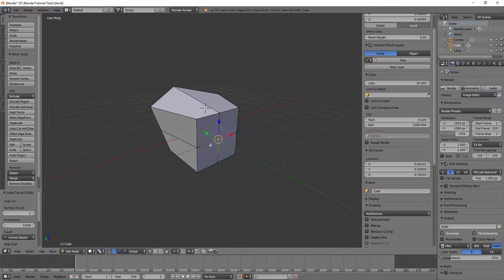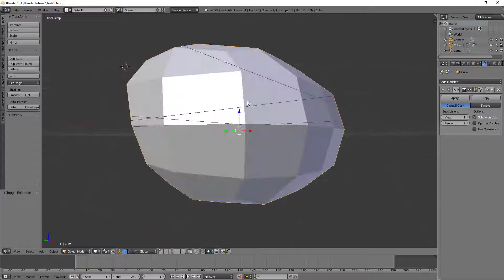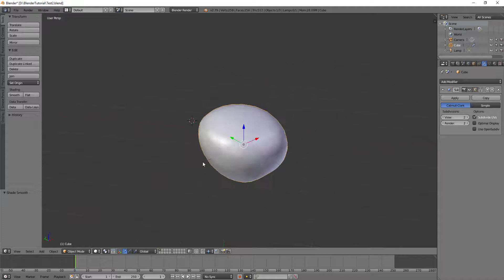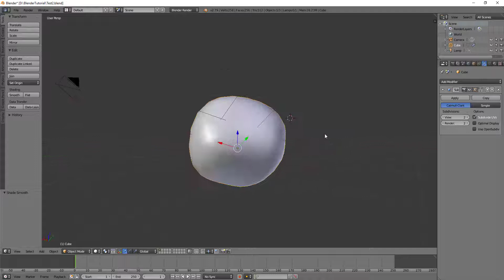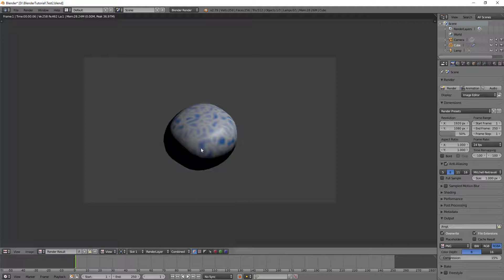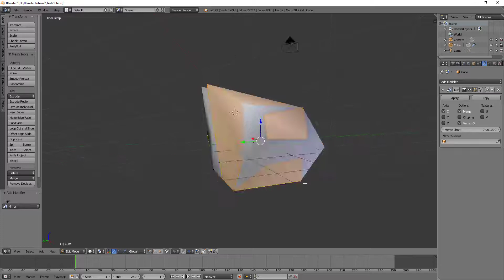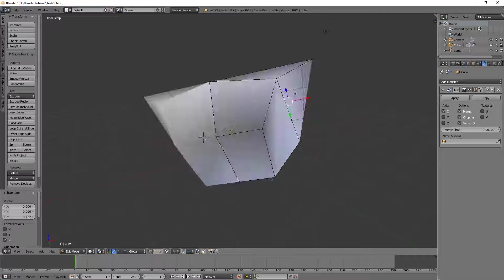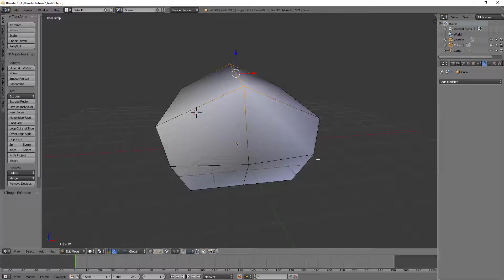Blender Tutorial #008 für Anfänger und Fortgeschrittene (Subdivision Surface, Mirror)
Heute geht es um zwei der wichtigsten Modifier die ihr zur Modellierung von 3D-Objekten benötigt.